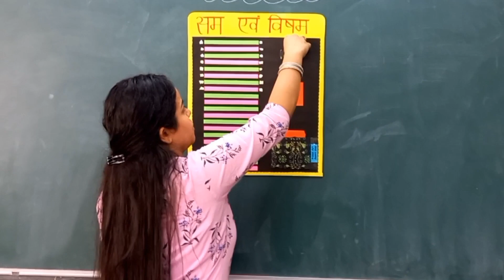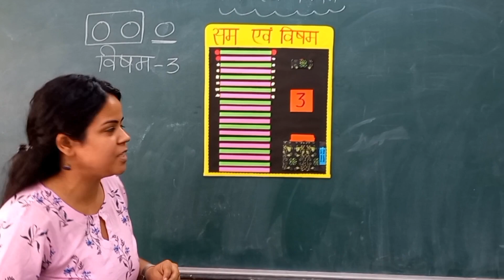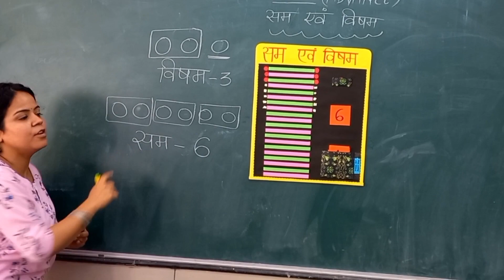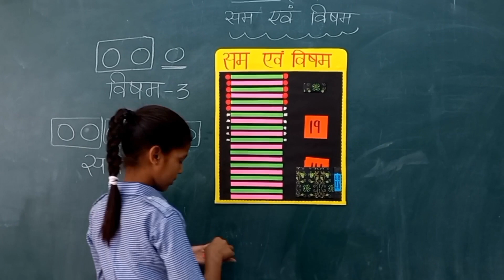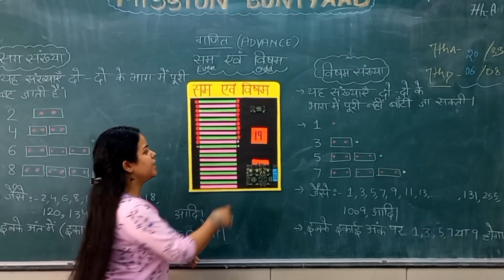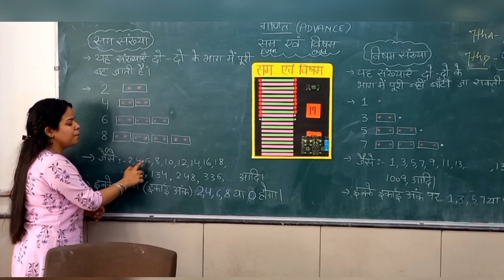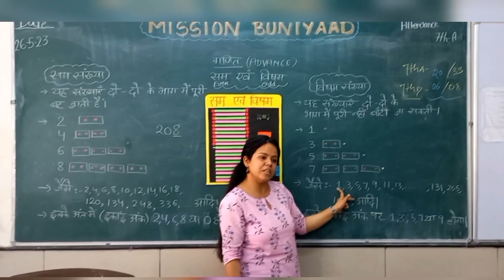EVEN and ODD numbers | Learn even & odd numbers in hindi | maths teaching aid